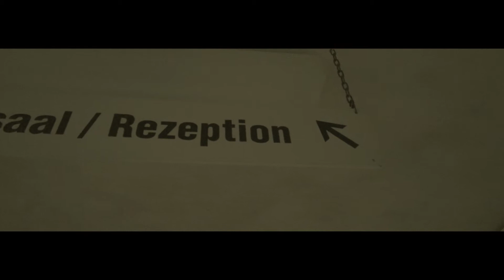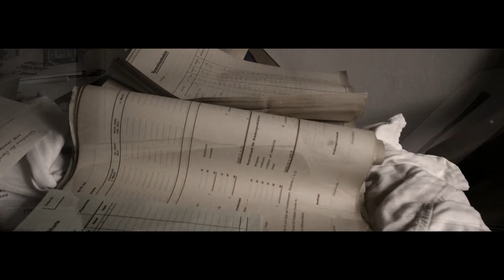Mitten im Wald finden wir ein verlassenes Hotel ..Vorsicht Gruselig :-)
Eine sehr große Anlage haben wir da mitten im Wald gefunden. Einige Zimmer waren sogar noch gut eingerichtet gewesen. Kaputte Scheiben und Geschmiere gab es auch nicht viel.   Alles in allem ein sehr schöner Lost Place.. Anstatt 2 Teile gibt es diesmal nur einen etwas längeren Teil. Viel Spaß bei diesem Gruseligem Video .